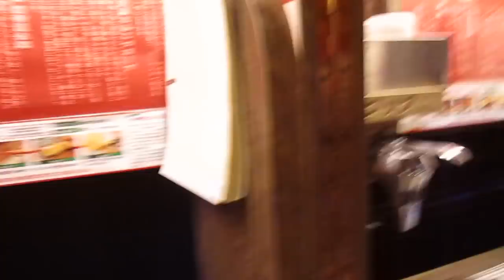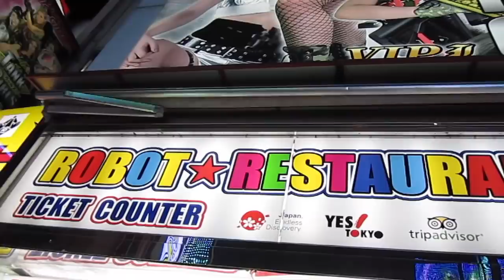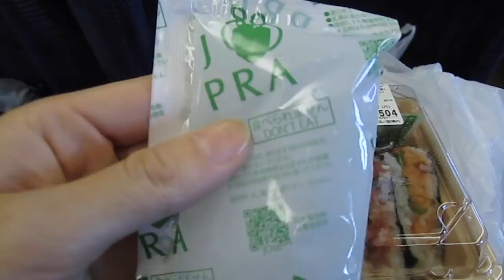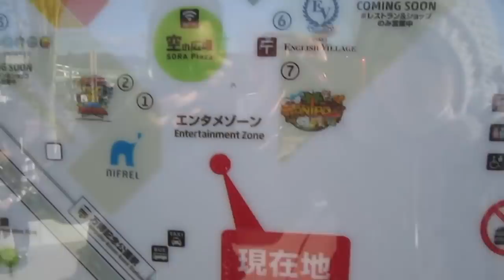Robots, Temples, and Pokémon (Japan PT.4)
Robots, Temples, and Pokémon!

FOLLOW ME AND SEE WHAT I'M UP TO!

MUSIC CREDITS

"Morning Walk" JIngle Punks
"Happy Life" FREDJI
"Journey" Declan
"Morning Stroll" Josh Kirsch
"You Make Me" DIZARO

"Unison" Reality

"Float"